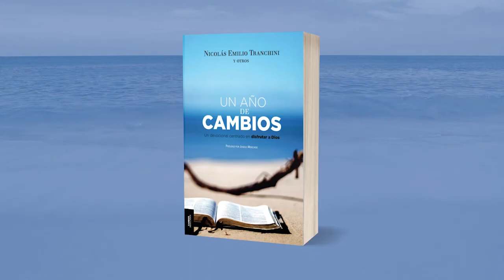Un año de cambios: Día 296